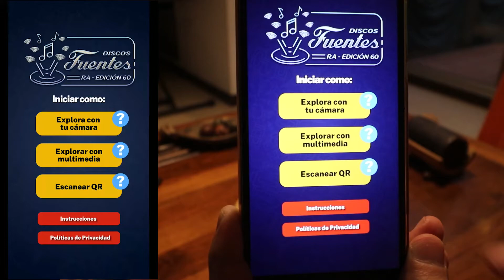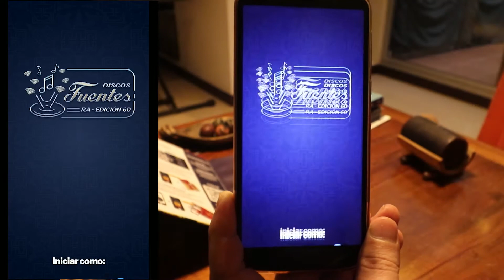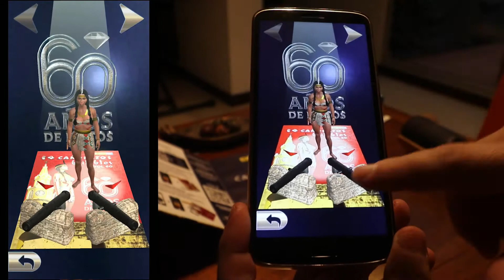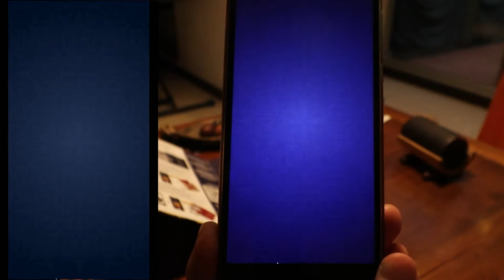Realidad Aumentada Discos Fuentes Vol. 60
Desarrollo Aplicación de Realidad Aumentada para el volumen 60 de 14 Cañonazos de Discos Fuentes